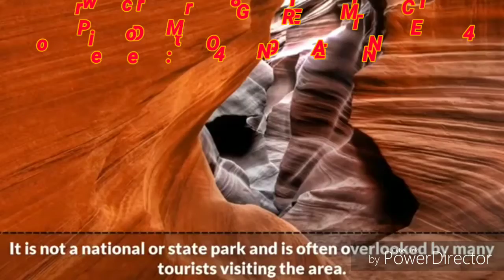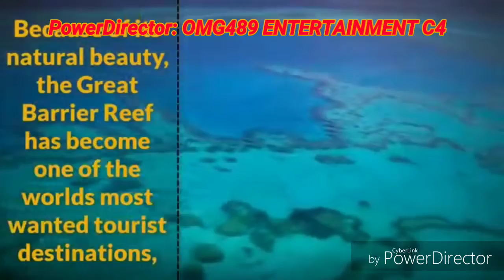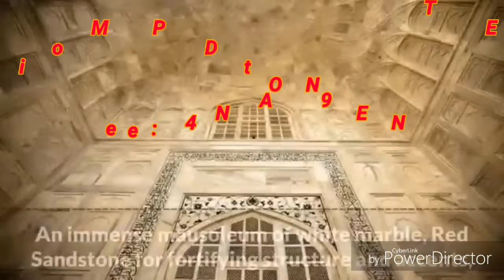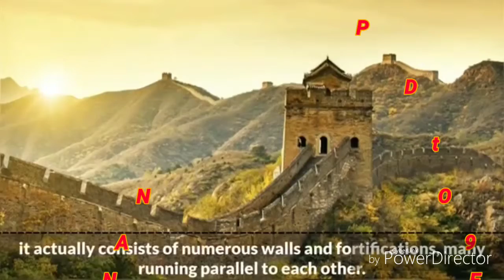Kepada Tuan Lembu/Kerbau Yang Memang Tiada Otak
Saya mewakili Penduduk Di Malaysia memohon kepada sekalian Tuan-Tuan Lembu jika hendak menternak Lembu/Kerbau maka tolonglah ada sifat bertanggungjawab dan sediakan tempat yang selamat untuk lembu dan kerbau anda, sebab jika lembu atau kerbau anda memasuki kawasan jalan raya dan mengakibatkan kemalangan, maka kami tidak teragak untuk kecam anda dengan maki hamun berguna-guni. Orang nak bela lembu kerbau korang pun sibuk nak bela tapi tak tahu jaga, main lepas sana sini, memang spesis celaka lah korang nie, bila terjadi kemalangan yang berpunca dari binatang ternak korang, taubat lahum korang tak kan mengaku dan bertanggungjawab.